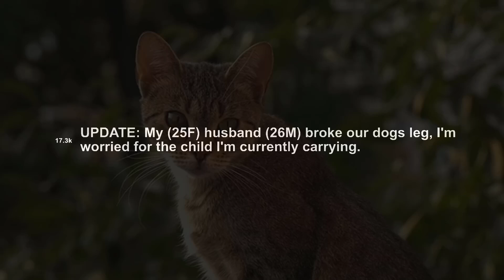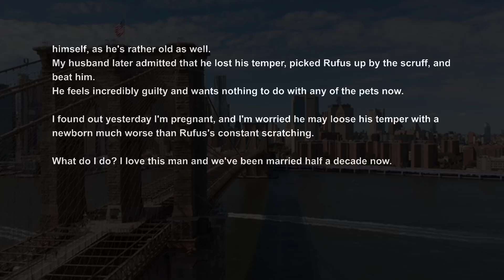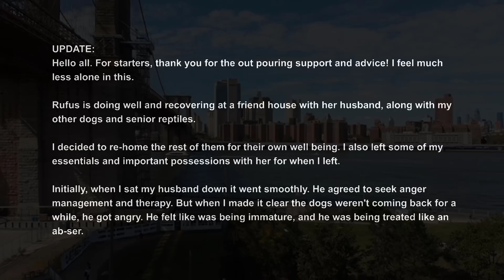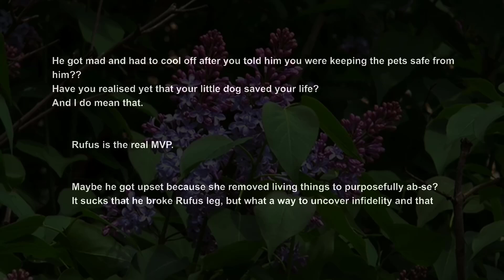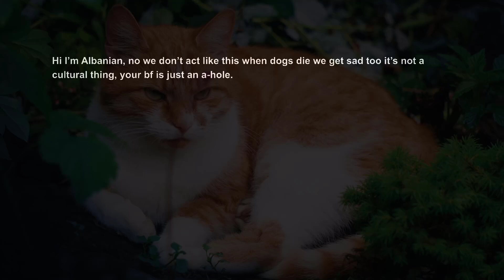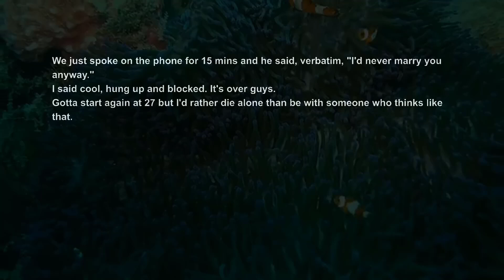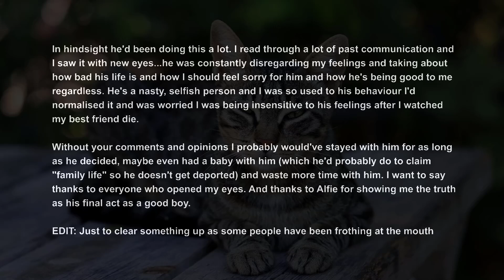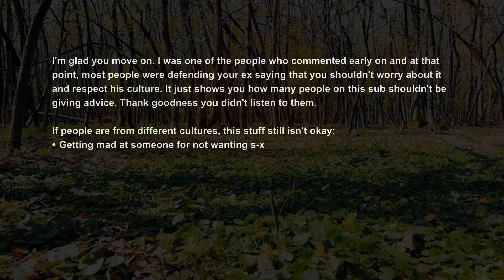UPDATED Husband Broke Our Dog's Legs, Now I'm Worried For The Child I'm Carrying Relationships